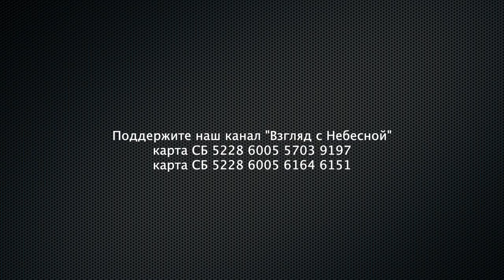Господь, ты твердыня моя... | Чистый четверг | Юрий Сипко